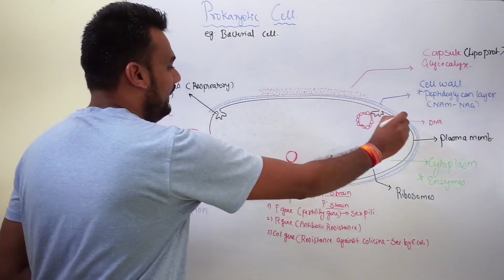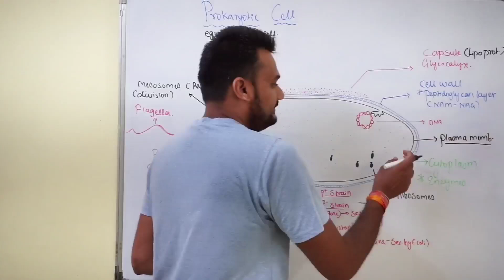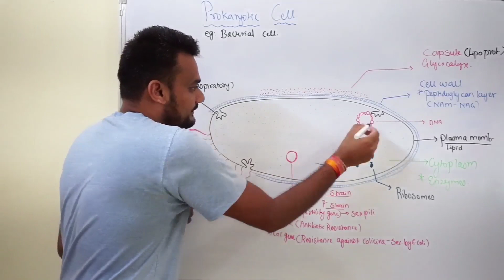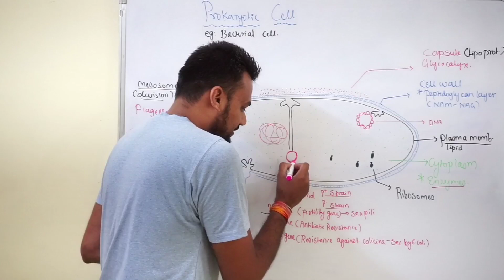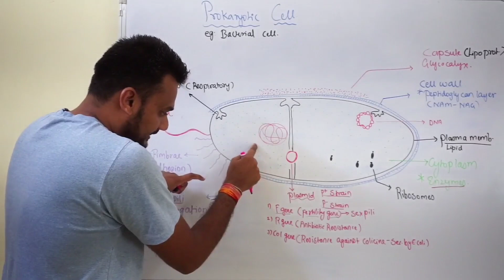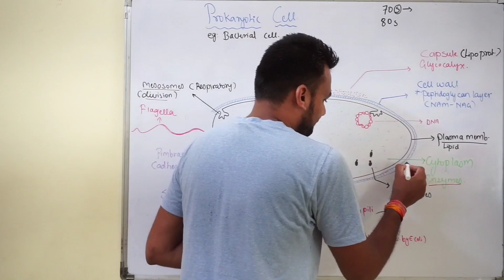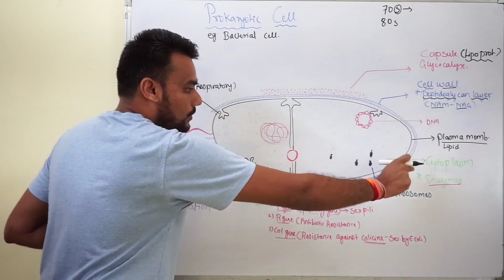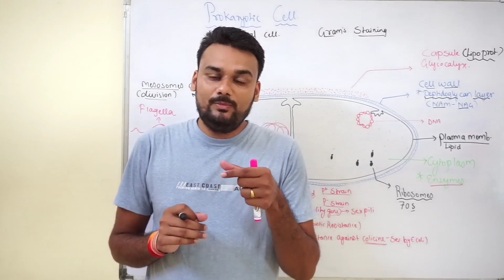PROKARYOTIC CELL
Prokaryotic cells are cells that do not have a true nucleus or membrane-bound organelles. Organisms within the domainsBacteria and Archaea have prokaryotic cells, while other forms of life are eukaryotic. However, organisms with prokaryotic cells are abundant and make up much of Earth’s biomass.

Organisms that have prokaryotic cells are unicellular and are called prokaryotes.  Prokaryotic cells can be contrasted with eukaryotic cells, which are more complex. Eukaryoticcells have a nucleus surrounded by a nuclear membrane and also have other organelles that perform specific functions in the cell. A prokaryotic cell contains only a single membrane, which surrounds the cell as an outer membrane.

All of the reactions within a prokaryote, therefore, take place within the cytoplasm of the cell.While this makes the cells slightly less efficient, prokaryotic cells still have a remarkable reproductive capacity. A prokaryote reproduces through binary fission, a process which simply splits duplicated DNA into separate cells. Without any organelles or complex chromosomes to reproduce, most prokaryotic cells can divide every 24 hours, or even faster with an adequate supply of food.

While many prokaryotic cells have adapted to free-living within the environment, many more have adapted to live within the gut of other organisms. These commensal organisms survive by breaking down molecules inside the gut and allow the organism they are living within the ability to digest a wider variety of foods. For example, the human gut contains 2-3 pounds of bacteria, which have evolved to help us digest complex carbohydrates, proteins, and fats.

Examples of Prokaryotic Cells

Bacterial Cells

Bacteria are single-celled microorganisms that are found nearly everywhere on Earth, and they are very diverse in their shapes and structures. There are about 5×1030bacteria living on Earth, including in our own bodies; in the human gut, bacteria outnumber human cells 10:1.

The cell walls of bacteria contain peptidoglycan, a molecule made of sugars and amino acids that gives the cell wall its structure and is thicker in some bacteria than others. Bacteria contain certain structures unique to them as previously mentioned, such as the capsule, flagella, and pili. Most bacteria have just one chromosome that is circular, which can range from about 160,000 base pairs (bp) to 12,200,000 bp. They also contain plasmids, which are small circular pieces of DNA that replicate independently of the chromosome.

Some bacteria can form endospores. These are tough, dormant structures that the bacteria can reduce themselves to under starvation conditions when not enough nutrients are available. They do not need nutrients and are resistant to extreme temperatures, UV rays, and chemicals. When environmental conditions become favorable again, the endospore can reactivate.

Prokaryotic cells do not have a true nucleus that contains their genetic material as eukaryotic cells do. Instead, prokaryotic cells have a nucleoid region, which is an irregularly-shaped region that contains the cell’s DNA and is not surrounded by a nuclear envelope.Some other parts of prokaryotic cells are similar to those in eukaryotic cells, such as a cell wall surrounding the cell (which is also found in plant cells, although it has a different composition).

Like eukaryotic cells, prokaryotic cells have cytoplasm, a gel-like substance that makes up the “filling” of the cell, and a cytoskeleton that holds components of the cell in place. Both prokaryotic cells and eukaryotic cells have ribosomes, which are organelles that produce proteins, and vacuoles, small spaces in cells that store nutrients and help eliminate waste.

Some prokaryotic cells have flagella, which are tail-like structures that enable the organism to move around. They may also have pili, small hair-like structures that help bacteria adhere to surfaces and can allow DNA to be transferred between two prokaryotic cells in a process known as conjugation. Another part that is found in some bacteria is the capsule. The capsule is a sticky layer of carbohydrates that helps the bacterium adhere to surfaces in its surroundings.

Prokaryotic Cell Parts

Unlike eukaryotic cells, prokaryotic cells have no distinct organelles bound by membranes. Instead, the many reactions the cell conducts happen within the cytoplasm of the cell. In fact, there are 2 main components that are present within all prokaryotic cells.

The first is a cell membrane. This is a layer of phospholipid molecules which separate the inside of the cell from the outside. While not present in all prokaryotes, many secrete a cell wall, used to protect and house the cell in an extra layer of proteins and structural molecules.

The second part found in all prokaryotic cells is DNA. DNA is the basic blueprint for all life and is found within all cells. In prokaryotes, the DNA often takes the form of a large circular genome.